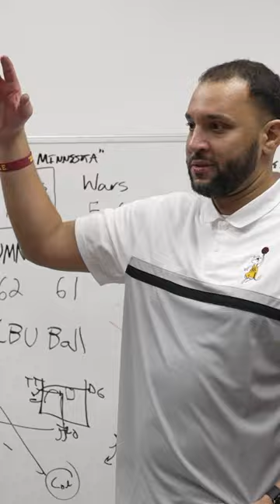Gopher Men's Basketball Wins Overtime Thriller Over California Baptist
Dawson Garcia hit a five-foot lefty runner in the lane with 6.8 seconds remaining as the University of Minnesota fended off a late rally from California Baptist to post a 62-61 overtime win at the SoCal Challenge, tonight in San Juan Capistrano Calif. With the win, the Golden Gophers advance to the Championship game and will face the UNLV, Wednesday night at 7:30 p.m. The Rebels defeated Southern Illinois, 56-49, also at JSerra Pavilion.